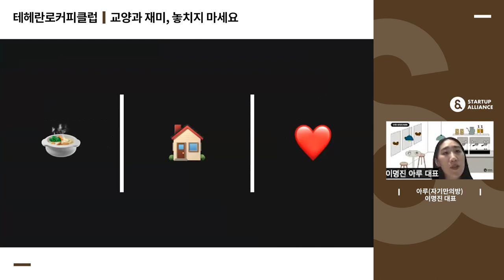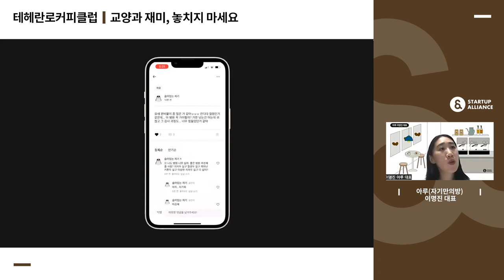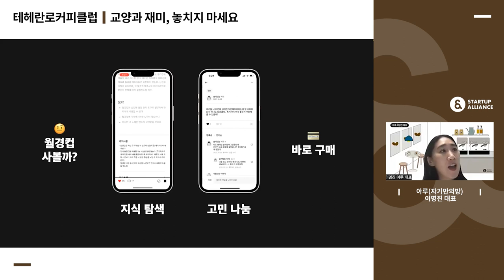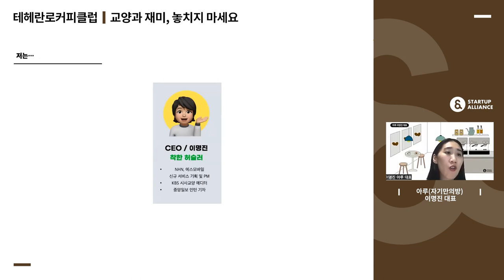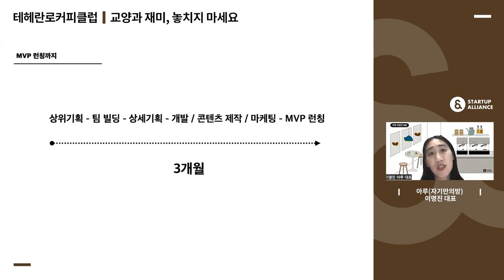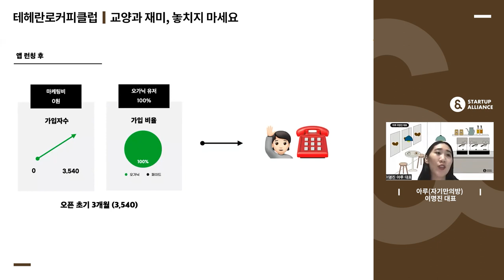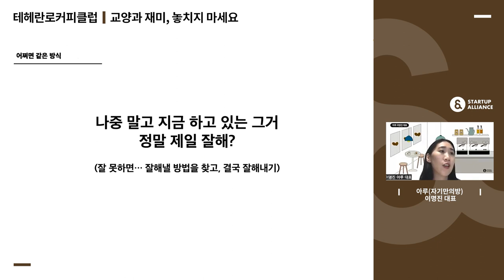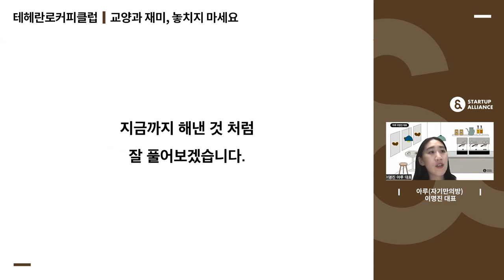[테헤란로커피클럽] 아루(자기만의방) 이명진 대표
여성에게 편안한 성 지식 콘텐츠를 제공하는 스타트업 '아루(자기만의방)'를 소개합니다! 이명진 대표는 사내벤처에서 시작해 좋아하고, 잘하는 아이템이 무엇인지 고민했다고 하는데요. 여성을 위한 커뮤니티를 넘어 No.1 Wellness Platform으로 나아가고 있는 ‘아루(자기만의방)’의 창업기를 지금 영상으로 만나보세요.